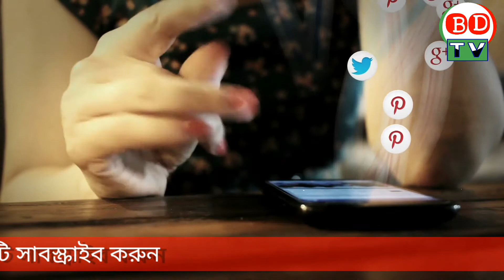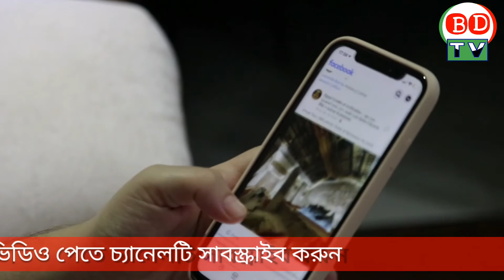স্মার্টফোন গরম হলে যা করবেন। স্মার্টফোন কেন গরম হয়। Smartphone। bd tv news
স্মার্টফোনের প্রসেসিংয়ের শক্তি ক্রমেই বাড়ছে। সেই সাথে থাকছে বড় ব্যাটারি এবং দ্রুতগতির চার্জিং প্রযুক্তি। অনেক সময় স্মার্টফোন খুবই গরম হয়ে যায়। কাজের সময়, চার্জ দেয়ার সময়, ভিডিও চালানো বা ধারণ করার সময় কিংবা গেমিং বা ভারী কোনো অ্যাপ ব্যবহারের সময় ফোন বেশি গরম হচ্ছে।
অধিকাংশ ক্ষেত্রে ফোন গরম হওয়ার বিষয়টিকে হার্ডওয়্যার সংশ্লিষ্ট বিষয় বলে ধরা হয়। তবে ঠিক কি কারণে ফোন অতিরিক্ত গরম হচ্ছে বা এটি ঠেকানোর উপায় কি, জেনে নেয়া যাক।
এছাড়াও ফোনের ব্যাকগ্রাউন্ডে অনেক অপ্রয়োজনীয় অ্যাপস চালু রাখা হয়। অ্যাপস গুলো ফোনের অনেকটা স্পেস নিয়ে নেয়।এর ফলে ফোনের প্রসেসর ও ব্যাটারি গরম হয়ে পরবর্তীতে ড্যামেজ সৃষ্টি করে। তাই অপ্রয়োজনীয় সব অ্যাপস ব্যাকগ্রাউন্ড থেকে ডিলেট করতে হবে। স্মার্ট ফোনের ডিসপ্লে সবচেয়ে বেশী ব্যাটারী অপচয়ের জন্য দায়ী। ডিসপ্লের ব্রাইটনেস কমিয়ে রাখলে ব্যাটারীর উপর চাপ কম পড়ে যা ফোন ঠান্ডা রাখতে সাহায্যে করে। অনেকেই আচেন চার্জার হারিয়ে গেলে বা নষ্ট হলে অন্য ফোনের চার্জার বা কম দামি চার্জার ব্যাবহার করে। এর ফলে ব্যাটারি খারাপ হওয়ার পাশাপাশি স্মাট ফোন গরম করে। তাই স্মার্ট ফোনে সবসময় অরজিনাল চার্জার ব্যাবহার করুন